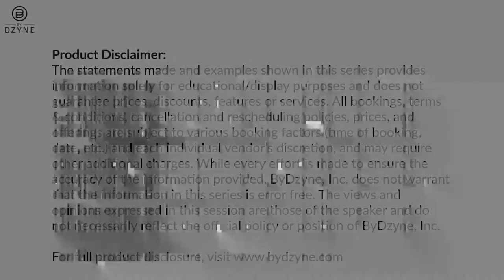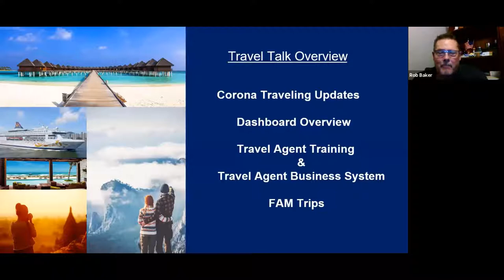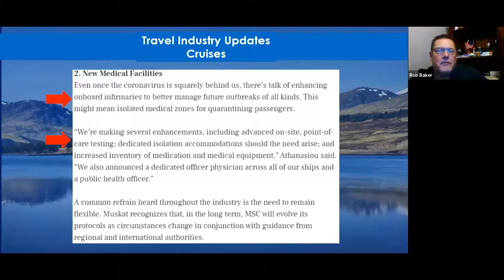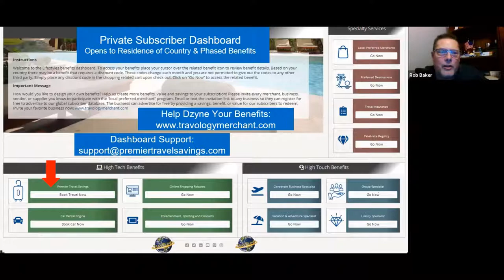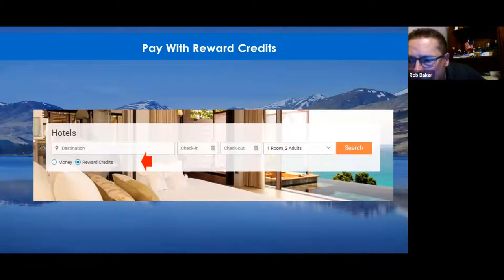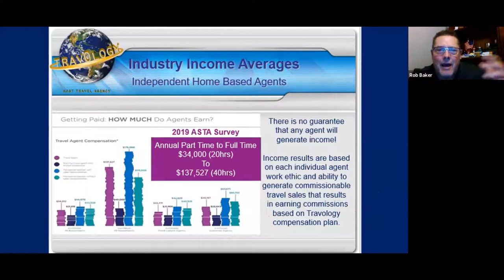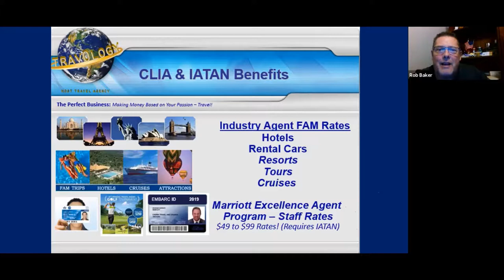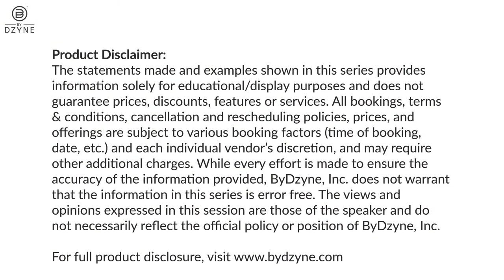Travel Talk Ep 7: Travel Industry Updates & Products Information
Check out Episode 7 of Travel Talk.  Our Travel Advisory Board Member, Rob Baker provides a brief overview of Travel Agent Training (TAT) & Travel Agent Business System (TABS) our newest Lifestyle ByDzyne products!

Learn:
✅ The difference between PES and TAT & TABS.
✅  The value of the travel market and why it is the ideal industry to tap into.
✅  Tips to get started in travel through TAT.
✅  An overview of all the courses to become an ‘Entry Level Travel Agent’.
✅  How to activate the Travel Agent Business System (TABS) through Travology.
✅  All the features of TABS.
✅  CLIA and IATAN benefits through TABS.
✅  The $200 Hotel Saver gift card that can be used as a lead generation tool.
✅  Benefits of being an agent through TABS.

In addition, get the latest COVID travel updates, learn about the PES Dashboard and the PTS booking engine. Also learn how to maximize your PES Subscription through pro tips given by Rob Baker himself. Share the Product Training link with all your friends and family, eager to start traveling again, whether locally or internationally.
The statements made and examples shown in this series provides information solely for educational/display purposes and does not guarantee prices, discounts, features or services. All bookings, terms & conditions, cancellation and rescheduling policies, prices, and offerings are subject to various booking factors (time of booking, date, etc.) and each individual vendor’s discretion, and may require other additional charges. While every effort is made to ensure the accuracy of the information provided, ByDzyne, Inc. does not warrant that the information in this series is error free. The views and opinions expressed in this session are those of the speaker and do not necessarily reflect the official policy or position of ByDzyne, Inc.

UnitedByDzyne.com